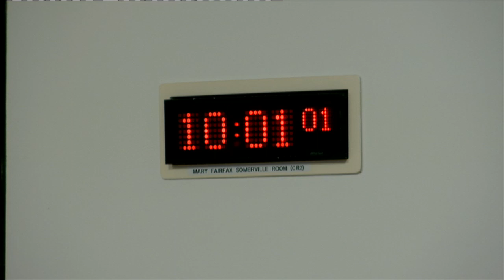Justice Committee - 27 October 2020